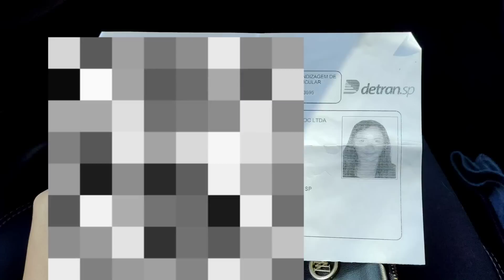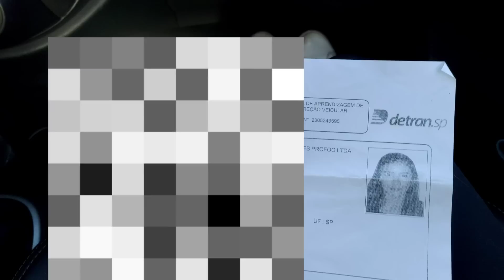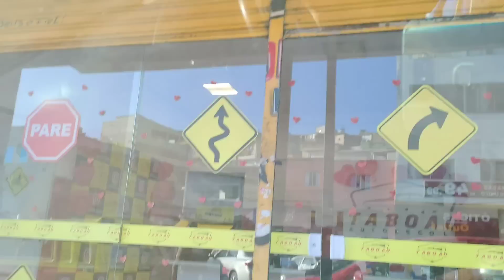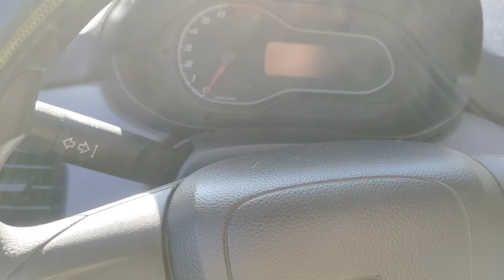MINHA AULA NA AUTO ESCOLA 🤩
MAIS INFORMAÇÕES 🌸

CANAL DA MINHA AMIGA 💓

MEU INSTAGRAM 🧚

INSTAGRAM DO MOZÃO 💖